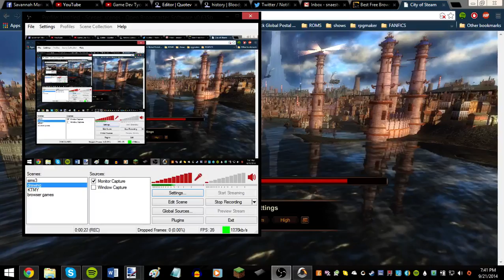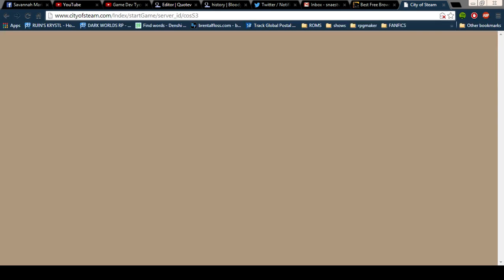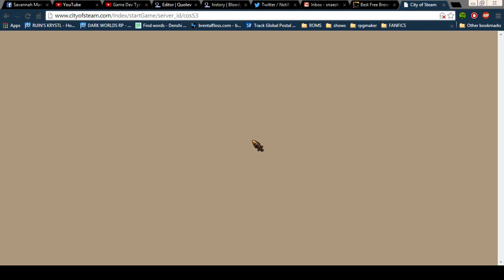City of Steam part 1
This is my playthrough of City of Steam with live commentary.